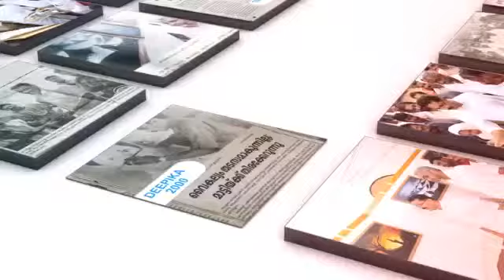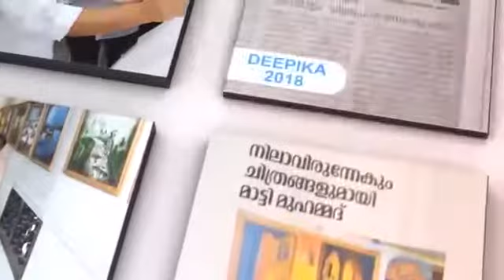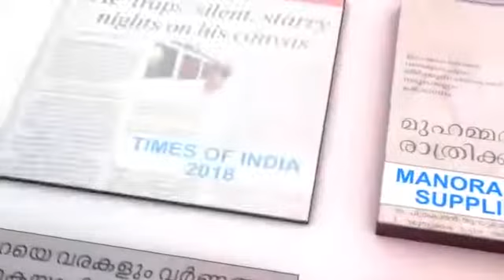Matty Mohammed profile malayalam